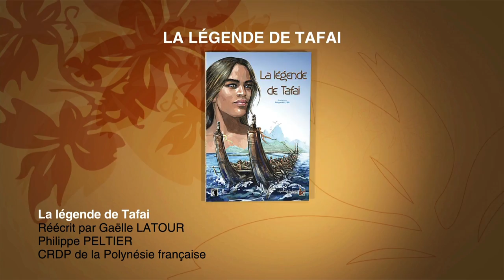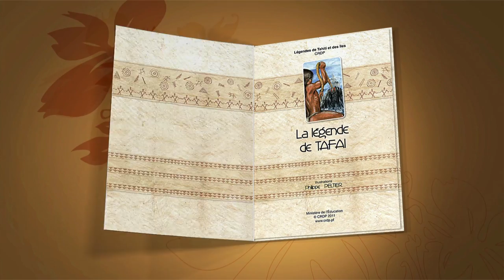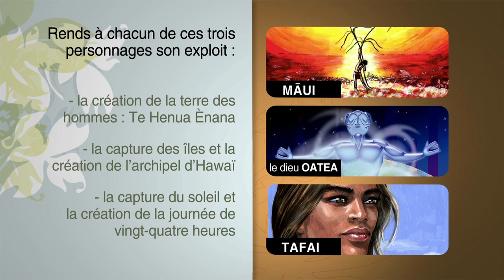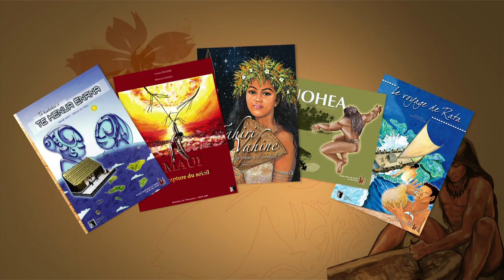La légende de Tafai - FR (2013)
Tafai, héros de la mythologie polynésienne, accompli des exploits. Ce demi-dieu, fin navigateur, se lance avec succès dans la pêche des îles Hawaii.

Saison : 3
Niveau : École élémentaire
Cycle : 3
Domaine : Maîtrise du langage et de la langue française
Champ disciplinaire : Littérature de jeunesse
Collection : Albums
Langue : Français
Référence : pad_3101_s9_2